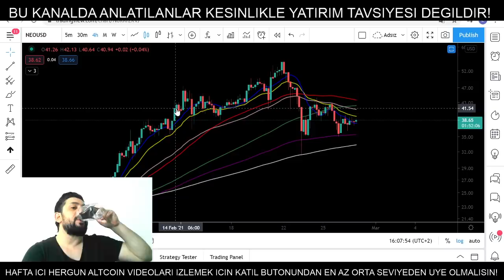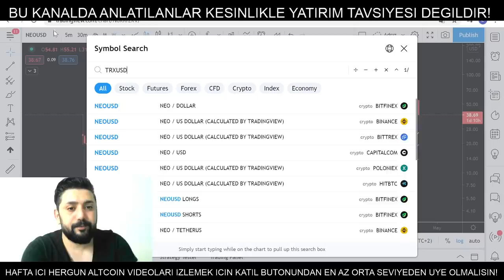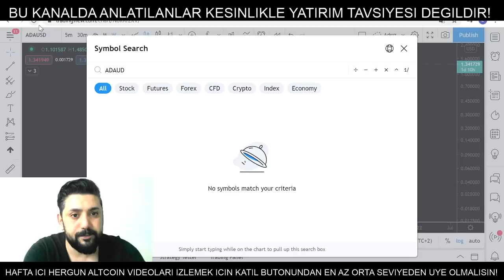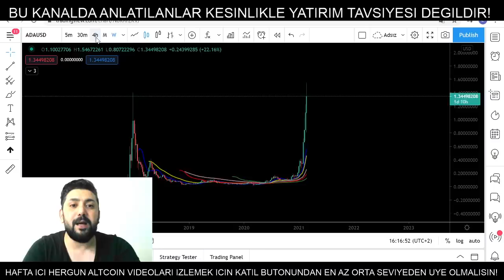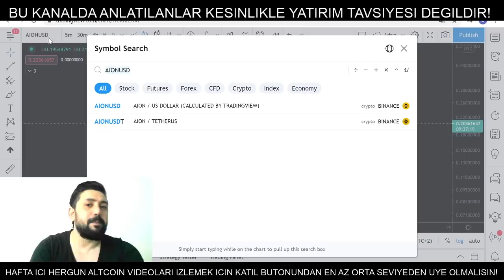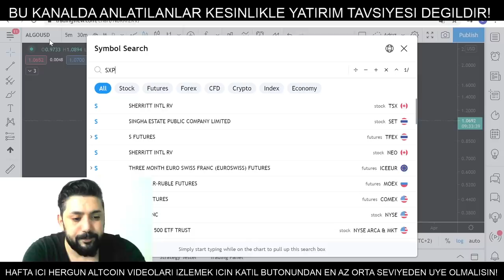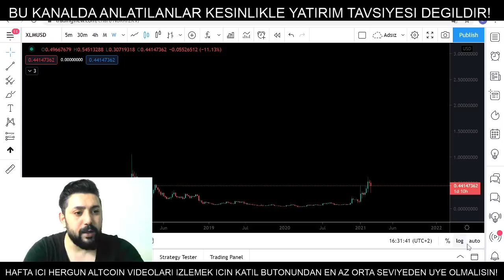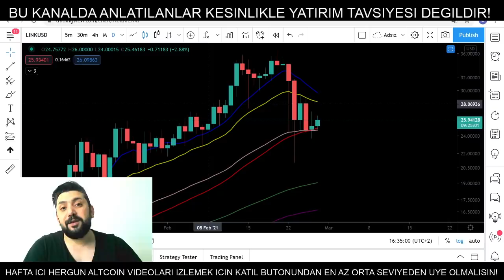Altcoin Analiz - Neo - Trx Tron - cardano Ada - Ont - Aion - Dot - Algo - Sxp - Xlm - Chainlink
Bitcoin analiz - Bitcoin teknik analiz - altcoin analiz - btc - nedir - al sat - kazanma - alinir mi - nasil alinir - alma - fiyati - yorumu - yorum son durum nedir?  simdi ne olacak? btc yorum destek ve direncler neler? btc ayi sezonu basladi mi? boga sezonu devam mi ediyor? kripto para . crypto currenty technical analysis forex 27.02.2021